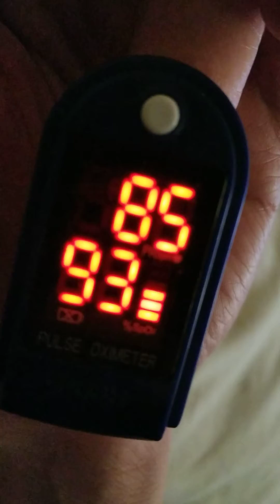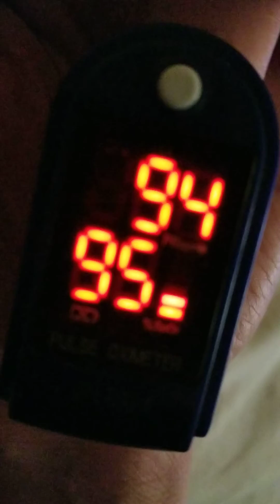inappropriate sinus tachycardia cardiologist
What is sinus tachycardia?
Sinus tachycardia refers to a faster-than-usual heart rhythm. Your heart has a natural pacemaker called the sinus node, which generates electrical impulses that move through your heart muscle and cause it to contract, or beat.
When these electrical impulses are transmitted normally, it’s referred to as normal sinus rhythm. Normal sinus rhythm typically results in a heart rate of 60 to 100 beats per minute.
Sometimes, these electrical impulses are sent out faster than normal, causing sinus tachycardia, which often results in a heart rate of over 100 beats per minute.
Normal sinus tachycardia

In some situations, sinus tachycardia is completely normal. For example, sinus tachycardia is expected during strenuous exercise or after being startled.
Other things that can cause sinus tachycardia include:

anxiety or emotional distress

fever

some medications

stimulants, such as caffeine or nicotine

recreational drugs, such as cocaine

Inappropriate sinus tachycardia

If you have sinus tachycardia with no known reason, it’s called inappropriate sinus tachycardia (IST). People with IST can have an inexplicably fast heart rate even while they’re resting.

chest pains

dizziness or fainting

headaches

trouble exercising

anxiety

Causes

Doctors aren’t sure about the exact cause of IST, but it likely involves a combination of factors, including:

a problem with your sinus node

unusual nerve signaling that causes your heart rate to increase

dysfunction of the nerves that work to lower your heart rate

Treatment

IST is often hard to treat since its causes aren’t fully understood. Depending on how fast your heart rate is, your doctor might prescribe beta-blockers or calcium channel blockers to lower your heart rate.
You may also need to make some lifestyle changes, such as:

avoiding things that could cause an increase in heart rate, such as stimulants, recreational drugs, or stressful situations

eating a heart-healthy diet

exercising

In severe cases that don’t respond to medication or lifestyle changes, you may need a cardiac ablation procedure. This involves using energy to destroy a tiny part of the heart tissue located in the area that’s causing tachycardia.